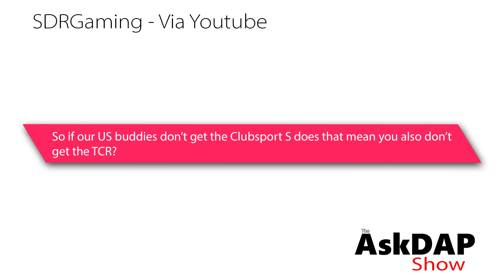Why Doesn't the U.S. Get TCR GTI's and Clubsports? | AskDap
Q - SDRGaming Via Youtube - So if our US buddies don't get the Clubsport S does that mean you also don't get the TCR?

Videos Featured / Discussed

This video was shot on location:
Deutsche Auto Parts Inc.
10308 Bailey Rd
Suite 417